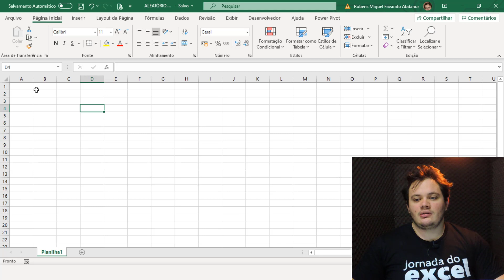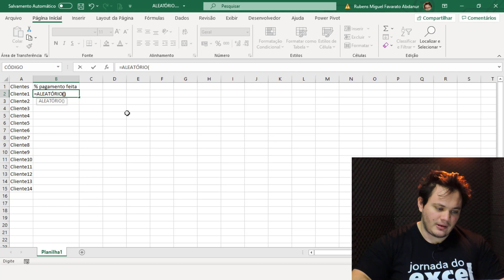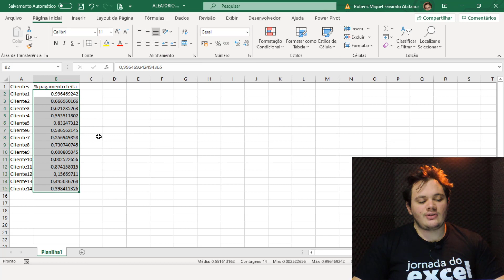Aula #021 - Função ALEATÓRIO